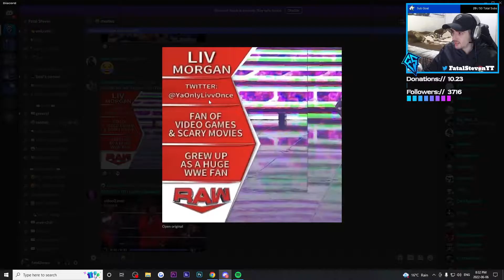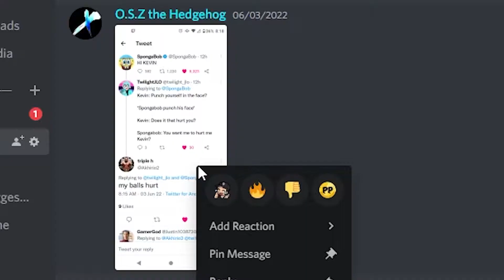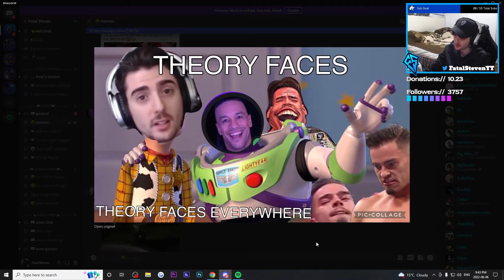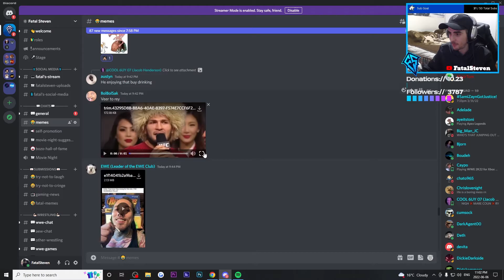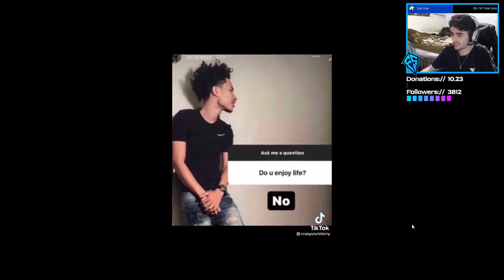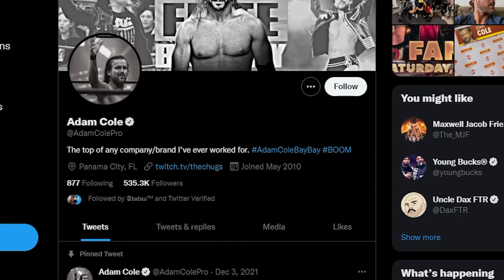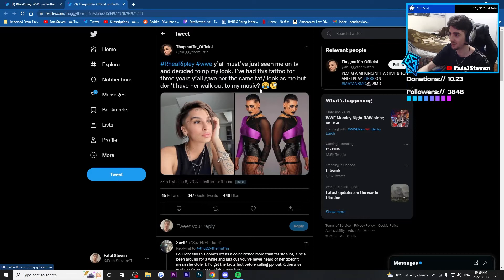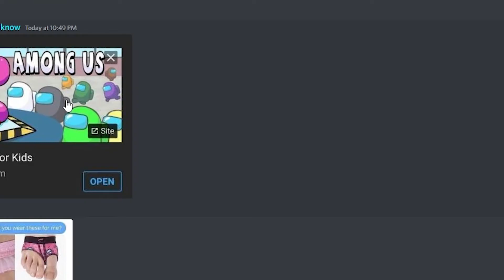DEVIOUS MEMES - DISCORD RECAP #9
Send me stuff:
1900 Eglinton Ave E
RUAG-W9FO-Penguin Pick-up
Scarborough, ON
M1L 2L9